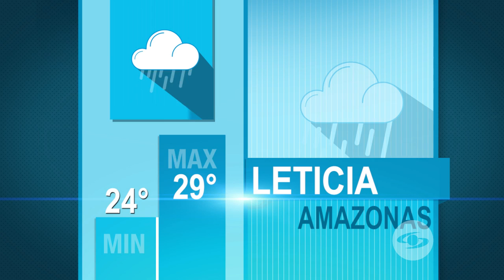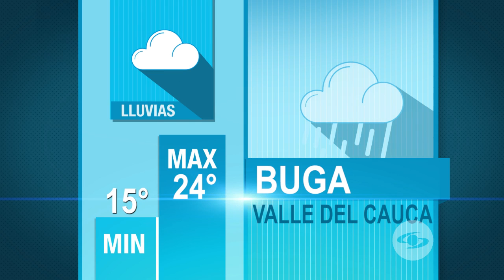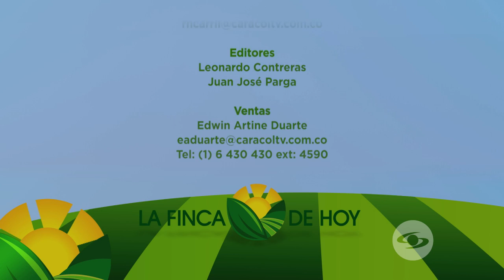Fertilización balanceada, un método para mejorar y aumentar la producción de leche - La Finca de Hoy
Expertos indican los beneficios de la fertilización balanceada, la cual debe ir más allá de una aplicación de urea.

Facebook: La Finca de Hoy

Bogotá – Colombia